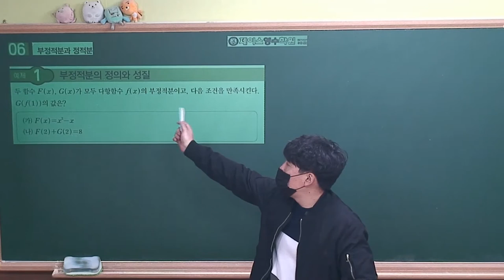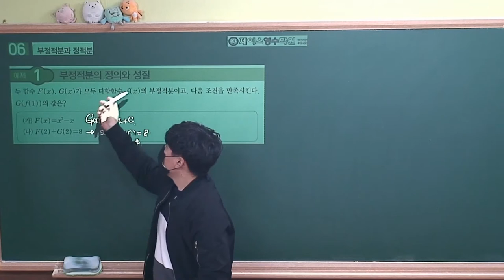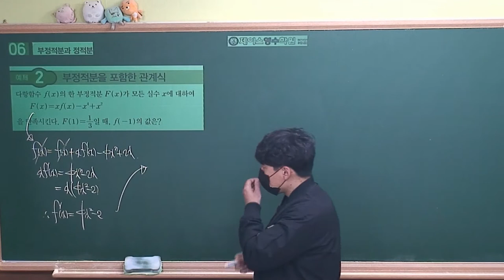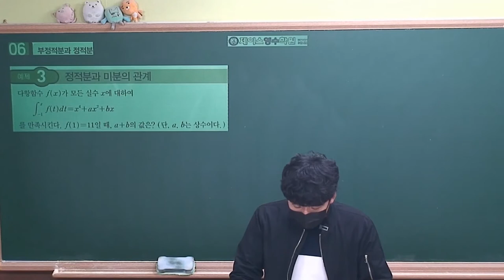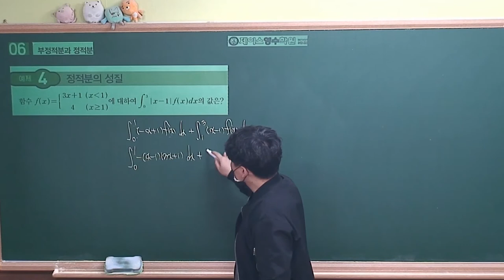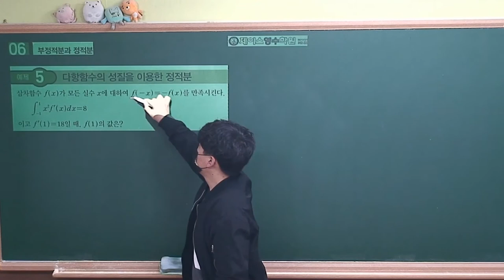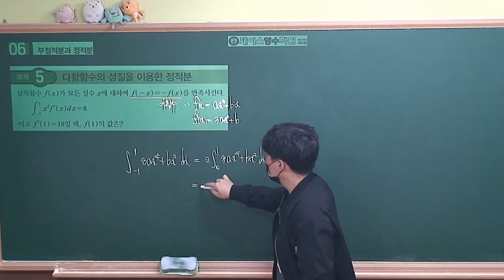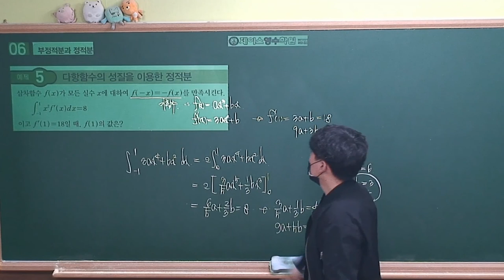[2022수능특강 수학2] 6.부정적분과 정적분 예제